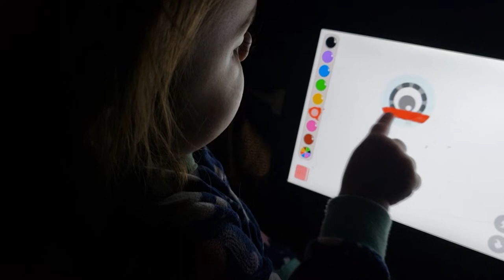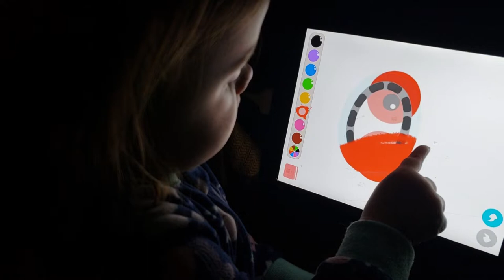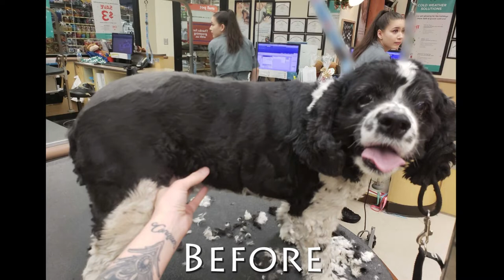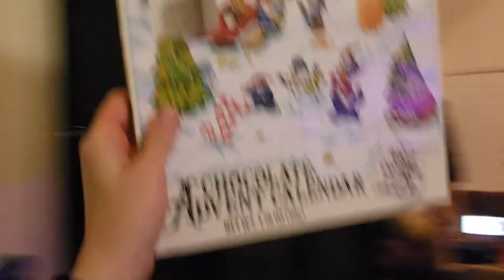Pomeranian Overload | 25 Days of Vlogmas: Day 6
End screen song: The Take Over - Rewind